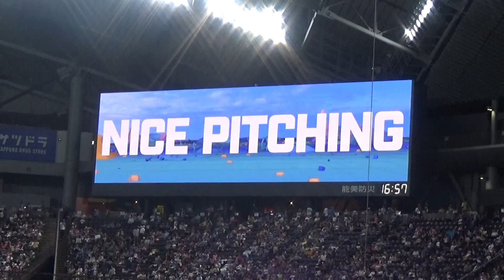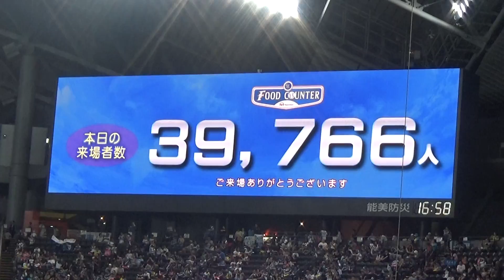札幌ドームで聴くファイターズ賛歌(怒髪天ver)(2018.09.16 北海道日本ハムファイターズvsオリックス・バファローズ)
北海道日本ハムファイターズは、ラッキーセブンではなく、８回裏攻撃前に球団歌の「ファイターズ賛歌」が流れますが、どうやら3パターン存在するようです。
この試合では、怒髪天が歌うファイターズ賛歌が流れました。